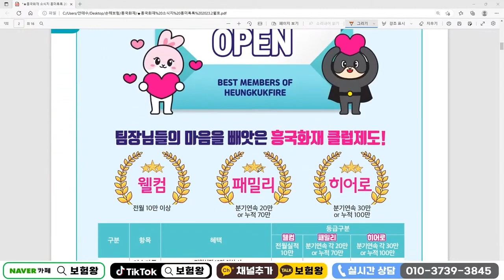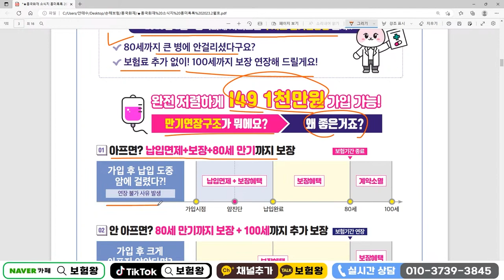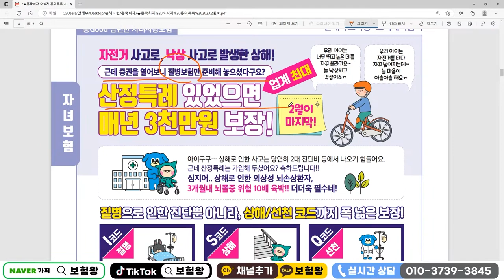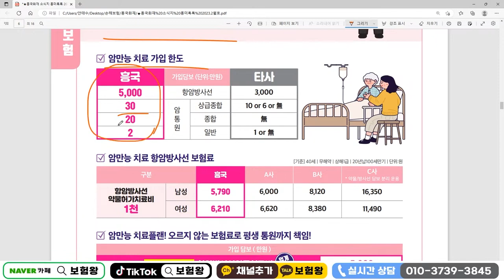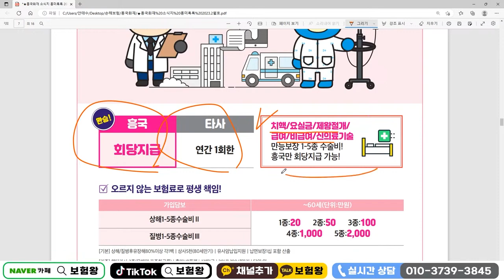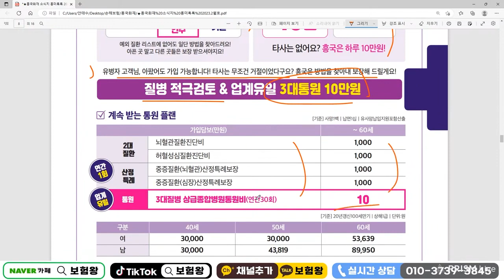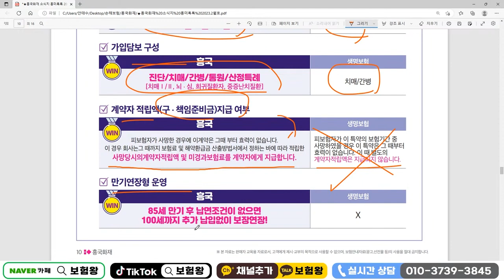☆설계사교육용☆ 2월 흥국화재 신상품 이슈안내!!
흥국화재 2월신상품이슈안내 설명드립니다.
가성비와 보장 두마리 토끼를 잡기위해서는 언제든지 문의주세요

감사합니다..

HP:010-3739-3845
카톡친구추가:r2an
카톡플러스친구:보험왕